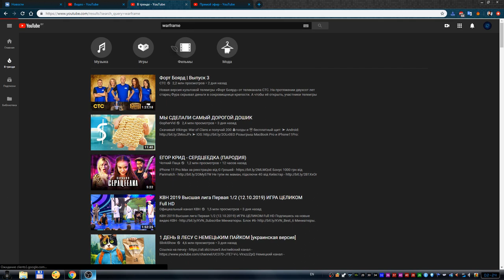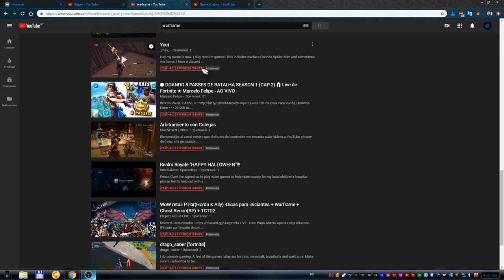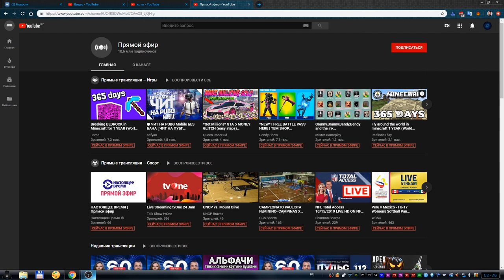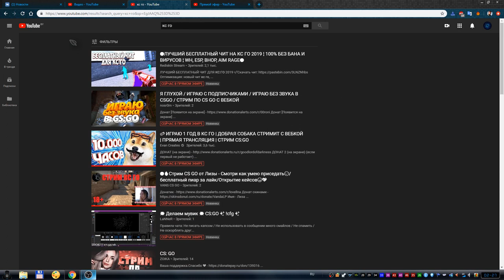Как найти стримы на ютубе?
Я только недавно сам это узнал :O :O :O
А раньше страдал... пытался как-то зайти в раздел "Прямой эфир" и там что-то найти. Но, не получалось, потому что там нету категорий.
А потом в поиске увидел фильтры :) Ну и вот благодаря им всё легко и просто находиться :)